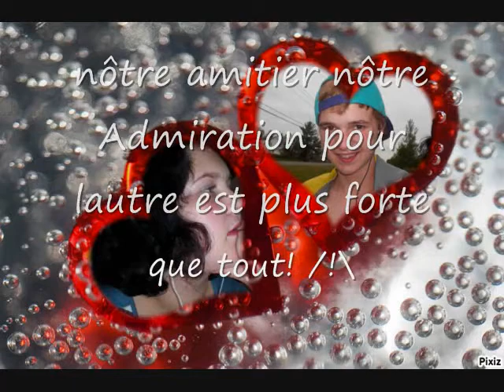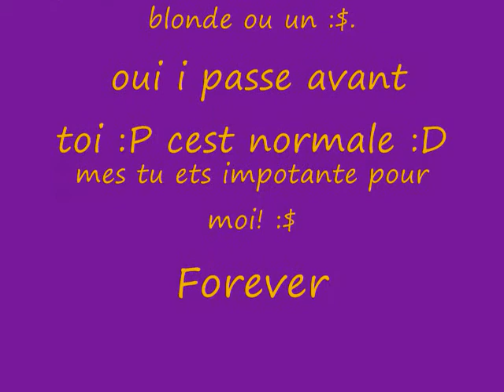pour une de mes meilleurs amies chtadore marie :)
yep :) et sa fait un peut peur le soir la tune e n:O